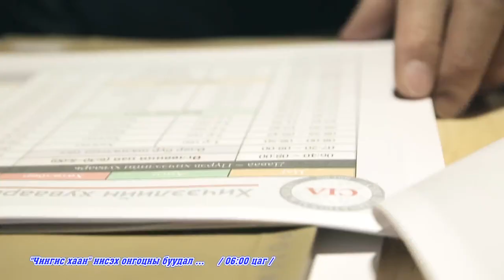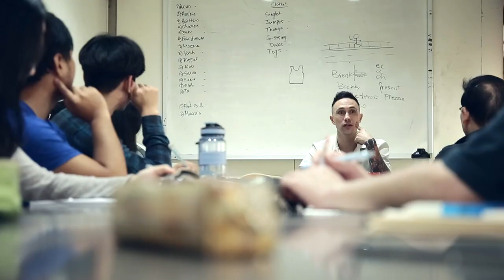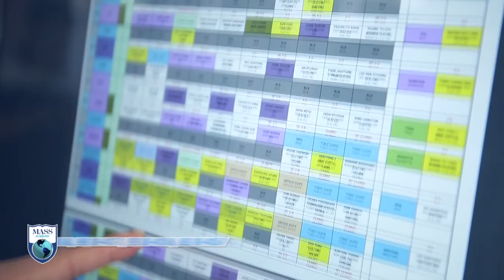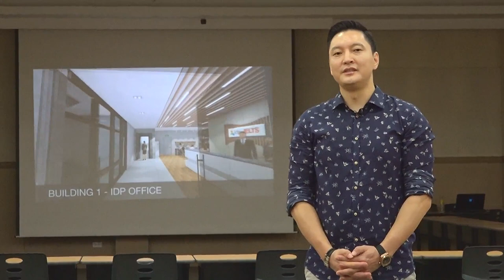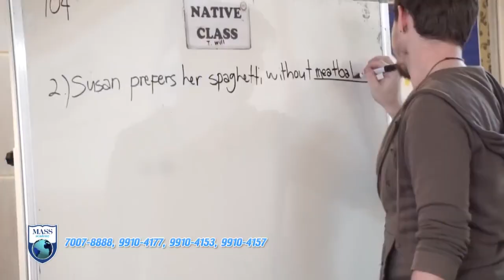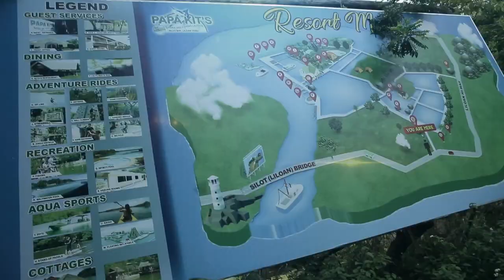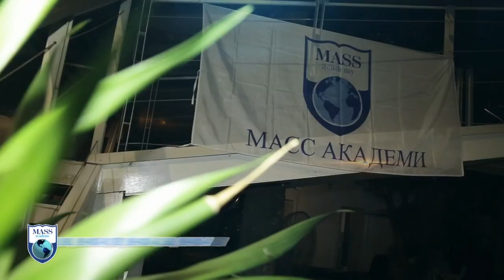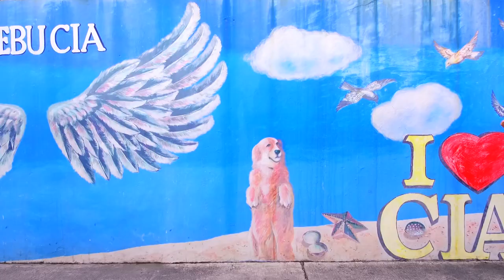"Англи хэлтэй - Монгол залуус" төсөл үргэлжилсээр....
🇲🇳🇵🇭✈️ ФИЛИППИНД АНГЛИ ХЭЛНИЙ ХАВРЫН БОЛОН ЗУНЫ АНГЛИ ХЭЛНИЙ 🎁🎁БЭЛЭГТЭЙ, 📴📴ХЯМДРАЛТАЙ, КУПОНТОЙ 👩‍💻👨‍💻СУРГАЛТАНДАА БҮРТГЭЖ ЭХЭЛЛЭЭ.

❓ Гэр бүлээрээ болон ганцаарчилсан сургалтанд хамрагдахыг хүсч байна уу?
❓Энэ жил англи хэлээ сайжруулмаар байна уу?
❓Гадаадад сурах, тэтгэлэг авахад шаардагдах англи хэлний шалгалтаа хүссэн оноондоо хүртэл өгөхийг хүсч байна уу?
❓ Аялангаа, амрангаа, хэлний мэдлэгээ дээшлүүлэхийг хүсч байна уу?
❓Олон орны оюутнуудтай найзалж нөхөрлөмөөр байна уу?
❓Филиппин улсын байгалийн үзэсгэлэнт газруудаар аялж, амьтдын хүрээлэн үзэх, далайн эрэг дээр амархийг хүсч байна уу?
❓Филиппин улсын олон зуун жилийн түүхтэй цайз хэрэм, соёлын өвийг нүдээрээ үзэхийг хүсч байна уу?
❓Дээрх бүх зүйлсийг Европын оронд үзсэнээс 2-3 дахин хямд өртөгт багтаахыг хүсч байна уу?

Бид таньд дараах боломжуудыг олгож байна. Үүнд:
📌Филиппин болон натив багш нар ажлын өдрүүдэд 2-6 цагийн ганцаарчилсан хичээлийг заана. Өдөрт та нийт 4-12 цагийн хичээл авах боломжтой.
📌Англи хэлийг хамгийн үр дүнтэй сурах боломжтой, орчин нөхцөл
📌Соёл, урлаг, нийтийг хамарсан спортын болон адал явдалт активити, сайн дурын арга хэмжээ
📌Хямд үнэ
🍱Өдөр бүр өдрийн 3 хоол
🏖 Аялал зугаалга, амралт
🏘Дотуур байр
🤗Олон орны найз нөхөд

📚Боловсрол бол дэлхийг өөрчилж чадах хамгийн хүчтэй зэвсэг.
☎️ Масс академи: 70078888, 99104157, 99104153, 99104177, 99116555